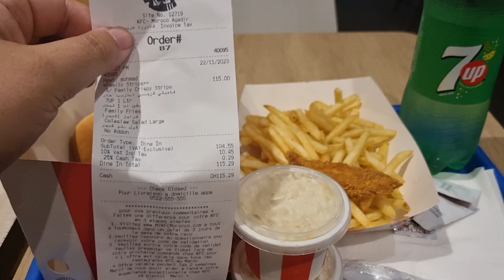£9.50 KFC 🍗 in Tunisia 🇹🇳